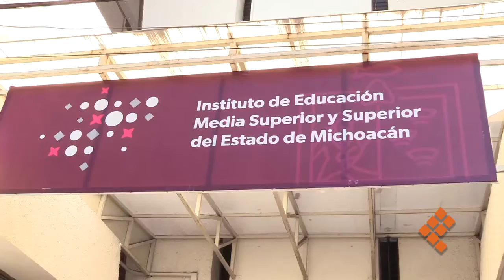Crean frente contra Instituto de Educación Media Superior y Superior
MORELIA, Mich., 1 de abril de 2022.- La Sección XVIII de la Coordinadora Nacional de Trabajadores de la Educación (CNTE) del grupo Poder de Base, insiste en su rechazo a la creación del recién Instituto de Educación Media Superior y Superior en Michoacán.